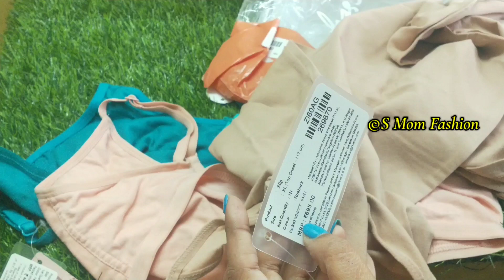Zivame Payday Sale❣️❣️ Branded Innerwears 70% offer | Shopping Haul👜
Hi.,

Friends

Download Cashkaro

Pigeon 3 pcs knife set
Pot Organizers
Zip lock bag
Bluetooth Headset
Coloring Book
Wall sticker
Stainless Vegetable Steamer
Buddha Home Decor
Fridge Organizer
Drawer Orgainzer
Homecenter Aroma Burner
Homecenter Cutting Board
Shawl Organizer
Silicone Colander
Kids Tablet Writing Board
Bracelet Wrist Watch
Tealight Candles
Measuring Cups
Dough Mat
Treo Glass Bowl
5 in 1 storage box
Acrylic Makeup Organizer
Piping bag with nozzles
FaberCastell Tackit
Ice cola Maker
SINGER SEWING MACHINE
Mosquito Net
laptop Table

PRODUCTS WHICH I USED FOR VIDEO:

WIRELESS BLUTOOTH EARPHONE

RING LIGHT

Meet U all in next interesting video until then see you and tak care

Tata✋